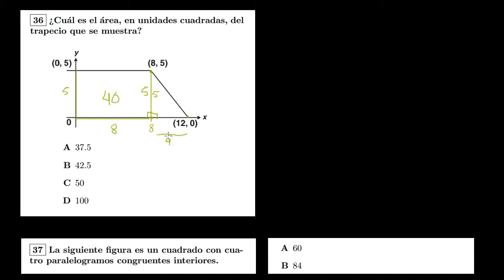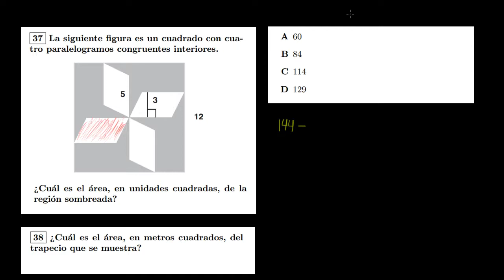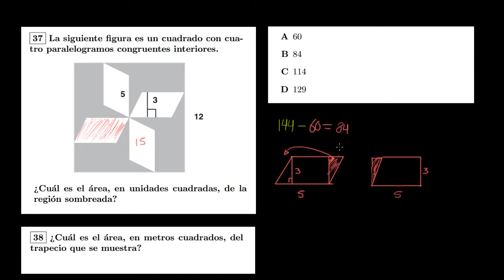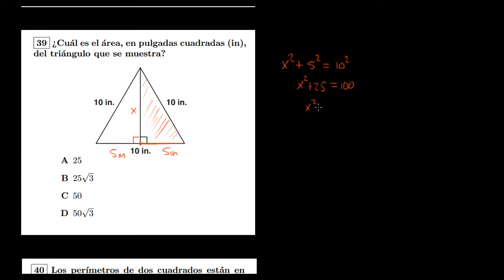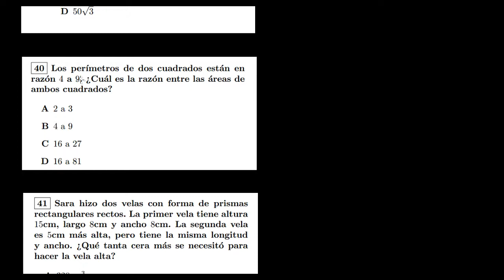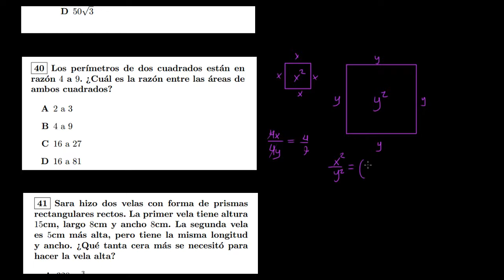Examen CA Geometría: teorema de Pitágoras y área